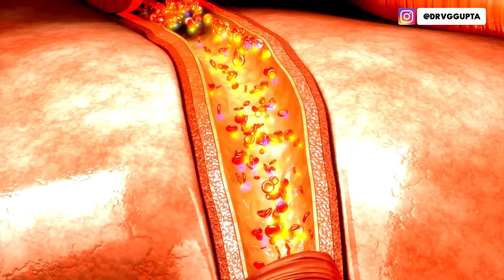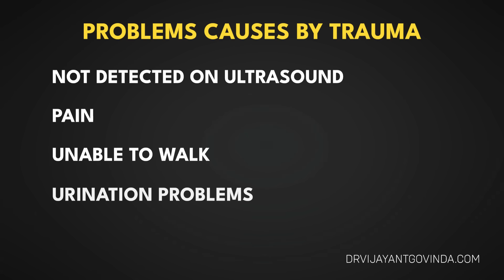Top 5 Causes of Testicular Pain | अंडकोष (Scrotum) में दर्द सूजन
Testicular Pain: Causes, Symptoms, and Treatment

Andkosh में दर्द | Andkosh में सूजन | Varicocele | Hydrocele

Testicular pain can be alarming and is often a symptom of an underlying condition. In this video, I will explain the five most common causes of testicular pain, their symptoms, and available treatments. Whether it's varicocele, infection, torsion, hydrocele, or trauma, understanding these conditions can help you seek timely medical care and prevent complications.

Common Causes of Testicular Pain

Varicocele (Enlarged Veins) – A condition where blood flow in the testicular veins is impaired, leading to dragging pain and heaviness, especially on the left side. Diagnosis is confirmed through an ultrasound, and treatment may involve medication, lifestyle changes, or surgery.

Infection (Bacterial/Viral) – Conditions like epididymo-orchitis can cause swelling, fever, and severe pain. STDs like gonorrhea and chlamydia are common bacterial causes, while viral infections like mumps can also lead to testicular swelling.

Testicular Torsion (Medical Emergency) – A twisted testicle can cut off blood supply, causing sudden, intense pain. This is a medical emergency requiring surgery within 6 hours to save the testicle.

Hydrocele (Fluid Buildup) – An accumulation of fluid around the testicle causing swelling and discomfort. Diagnosis is confirmed via ultrasound, and surgery is required in severe cases.

Trauma (Injury-related Pain) – Testicular injuries from sports, accidents, or pressure can damage nerves, leading to persistent pain. Severe trauma may require injections or surgery.

Persistent or worsening pain

Swelling, redness, or fever

Pain accompanied by nausea or vomiting

A sudden onset of severe testicular pain (possible torsion)

References

1. Pilatz A, Hossain H, Kaiser R, et al. Acute epididymitis: Aetiology, differential diagnosis, and treatment. Dtsch Arztebl Int. 2016;113(21):329-336.

2. Ringdahl E, Teague L. Testicular torsion. Am Fam Physician. 2006;74(10):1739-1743.

3. Shiraishi K, Matsuyama H. Acute scrotum: Review of 200 adult cases. J Urol. 2008;179(5):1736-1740.

00:00 Preview
00:24 What Causes Testicular Pain?
01:01 Varicocele (Enlarged Veins)
01:58 Infection (Bacterial/Viral)
02:38 Epididymo-orchitis
03:07 Torsion (Twisting, Emergency)
03:43 Hydrocele (Fluid Buildup)
04:27 Trauma (Injury-related Pain)
05:02 Conclusion
05:57 Outro

For more expert insights on men's health, visit drvijayantgovinda.com.